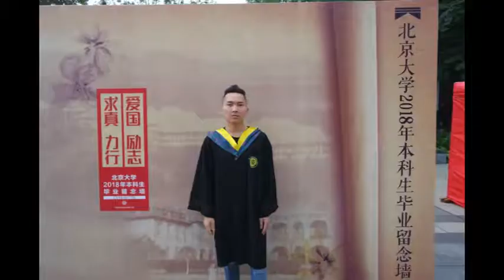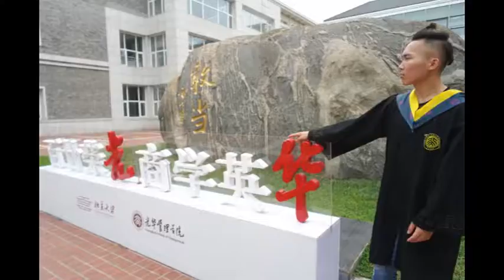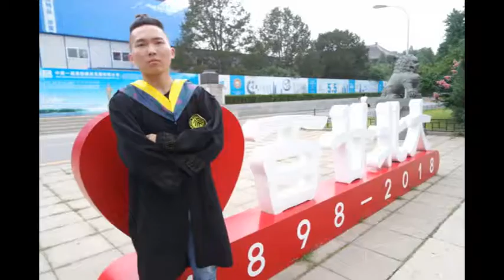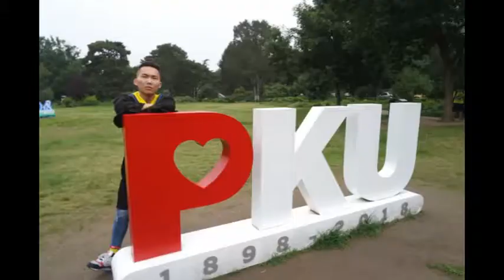Jincheng Zhang - Bind (Official Music Video)